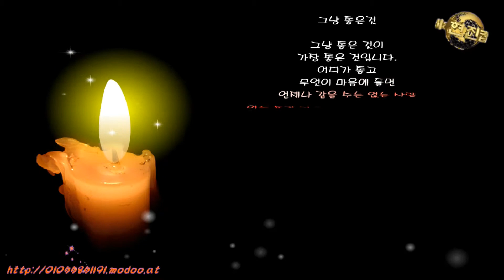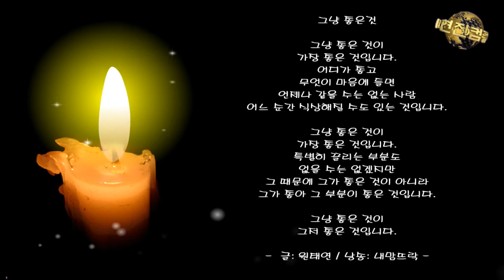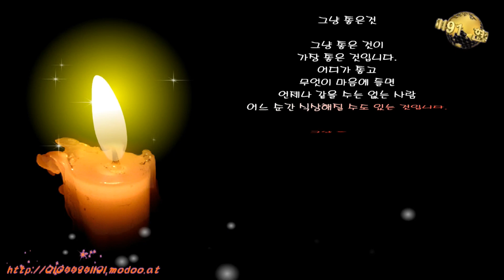삶의향기 / 그냥 좋은것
저의 현진컴퓨터(컴퓨터병원)를 방문해주셔서 깊은 감사의 말씀 드립니다.

그냥 좋은 것이
가장 좋은 것입니다.
어디가 좋고
무엇이 마음에 들면
언제나 같을 수는 없는 사람
어느 순간 식상해질 수도 있는 것입니다.

그냥 좋은 것이
특별히 끌리는 부분도
없을 수는 없겠지만
그 때문에 그가 좋은 것이 아니라
그가 좋아 그 부분이 좋은 것입니다.

그냥 좋은 것이
그저 좋은 것입니다.

-  글: 원태연 / 낭송: 내맘뜨락 -

디지털 카메라와 스마트폰 보급이 확산되면서 사진과 음악을 결합해 맞춤형 뮤직비디오를 만들어주는 '동영상앨범' 입니다.
기존의 돌이나 결혼 직장 이벤트 중심의 1인 뮤직비디오에서 최근에는 졸업시즌 등 친구간 추억이나 개인 다큐멘터리에 이르기까지 용도를 확대하고 있습니다.

동영상앨범 제작 비용은 HD포멧으로 제작되며 2만원~4만원 가량의 비용이 소요됩니다.
사진 30장 : 20,000원 / 50장 : 30,000원 / 100장 : 40,000원, 100장 이상으로 추가 시 50장 단위로 5,000원씩 추가 (매수에 따라 조정가능)

영상앨범 샘플은 아래 사진 영상앨범 샘플 보기 링크를 클릭#
컴퓨터수리, 노트북수리~ 20여년을 한결같이~ 목표는 오직 귀하의 감동입니다.

현진컴퓨터 모바일 홈